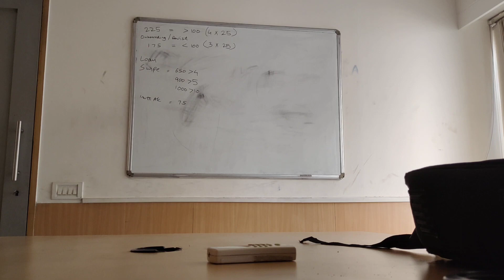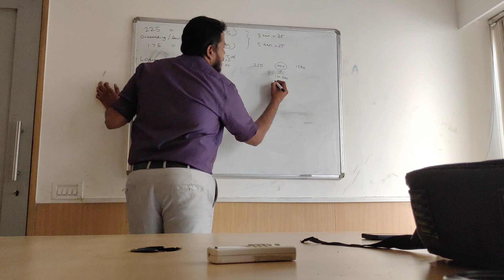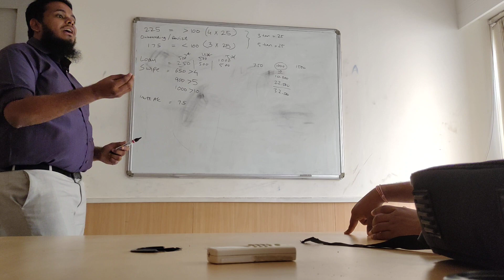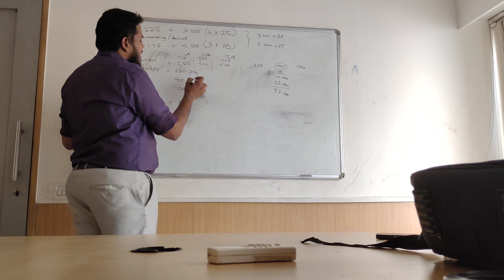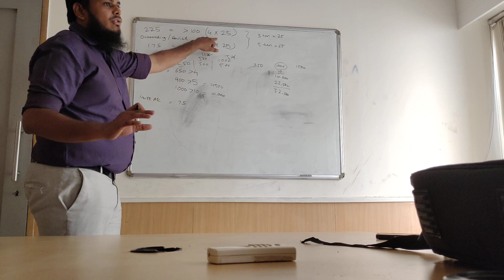FSE BharatPe Commission Payout Slab | BharatPe Agent बनकर पर Onboarding में कितना Commission Milega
FSE BharatPe Commission Payout Slab | Atul Enterprises |
Bharatpe Agent बनकर पर Onboarding में कितना commission milega
BharatPe Revisit
How To Became A BharatPe Agent | BharatPe Captain App | TGF
how to join bharatpe FSC or TL || Bharatpe me job kar ke kitna paisa kama sakte hai.
Bharatpe Me Agent kitna paisa Milta hai || Samjhotechnical QNA.
Bharat pe agent I'd _Bharatpe_marchant bharat_pe agent_id Bharatpe
BharatPe Agent Training - Hindi
bharatpe complete onboarding process in hindi || bharat pay captain app.
Which Speaker is Best ? BharatPe vs Paytm | Paytm Speaker vs BharatPe Speaker
QR code lagane ka kam part time job | Become a BharatPe Agent | Bharatpe Agent kaise bane
TL Kaise Bane free mein , Bharat pay ka tl bano free me BharatPe QR and Swipe | BharatPe Lagao
Bharatpe Agent Ko Kitna Commission Milta Hai ? | Bharat Pe Se Paise kaise kamaye | Bharat Pe App
bharat pay job 2021 /bharat pay agent job
Bharat Pay | Bharat Pay Agent I'd | Bharat Pay Agent I'd Kaise Milegi | Bharat Pay Agent |
Bharatpe captain app complete information.
BharatPe QR and Swipe | BharatPe Lagao Dhandha Bhadhao
How to create bharat pay marchent account | Bharat pay full kyc kaise Kare | Bharat pay onboarding
Bharat Pe Se Loan Kaise Milta Hai ? | Bharat Pe Loan Process | Bharat Pe App
BharatPe new onboarding process in hindi
BharatPe - Sirf Dukandar Ke Liye | Hindi Ad
Kaha Se Banoge Bharatpe Agent। Became A Bharatpe Agent | Bharatpe Captain App
Field Sales Executive Jobs at BharatPe | Salary upto Rs 18,000 | Apply Now at Workex | Hindi
20 August NEW Bharatpe merchant onbording process || 12 mb Apk
BharatPe Agnet Kese Bane ! || Hindi || Subhayan Banerjee
Bharatpe New Update🤩//BharatPe Card Closed New Card are open//Paytm Citi Bank Credit Card Closed😱
G-pay onboarding process
Bharatpe captain app | bharat pe qr | Ek Bharat Ek QR | bharat pe merchant account kaise banaye
Phone pe salary
Bharatpe Free Sound box / Speaker | Unboxing & Full Installation . BharatPe QR / BharatPe Speaker
how to order bharatpe sound box | bharatpe sound box
Qr code lagane ka kam qr code lagane ka kam kaise apply kare bharat pe agent kaise bane
Onboarding Process Bharatpe Step 1 # merchant
Paytm v/s Bharatpe
Paytm FSE Job Role Descriptions
Bharat Pay Caption Onboarding App Join Bharat Pay Fse
How to Onboard Freecharge QR Merchant || Freecharge Merchant Onboarding कैसे करें || Freecharge Job
Bharatpe Speaker Box for Merchants
Bharat pe speaker return kaise kare uska process.
How To Recover Bharatpe Account || Bharatpe Account Ko Recover Kaise Kare.
Amazing Salary + Great Perks At Bharat Pe | How To Apply ?
freechags agent id
samjho technical
bharatpe
bharatpe se loan kaise le
cashe pe agent id
freechags tl
cashe pe qr agent id
bharatpe my shop my ad update
freechags id
freechags tl job
freechags fse
cashe pe fse tl
cashe pe fse
cashe pe fse agent id
bharatpe my shop my ad update 2022
bharatpe investment account new policy
bharatpe investment account
bharatpe interest account safe or not safe
bharatpe interest account new policy
bharatpe interest account
what has changed for you bharatpe apps investment in hindi
investment policy changes
bharatpe apps investment policy changes in hindi
bharatpe apps investment policy changes
bharatpe captain install
play store install bharatpe captain app
bharatpe complete onboarding process
bharatpe complete onboarding process by agent
bharatpe captain app install google play store
my shop my ad bharat pay 2023
bharatpe captain app install google play store | bharatpe complete onboarding process by agent
2023 new job
best loan
loan
bharatpe app kaise use kare
bharatpe app review
bharatpe app se loan kaise liya jata hai
my shop my ad bharat pay how to create own shop add
how to take loan from bharatpe
ashneer grover bharatpe
bharatpe loan
bharat pay se loan kaise le
bharat pay se loan kaise le 2022
bharat pay loan
bharat pe loan kaise le
bharat pe loan kaise le 2022
paytm psa job commission
bharatpe card noc kaise milega
bharat pe
bharat pay onboarding process
bharat pe captain app
bharatpe
mswipe machine how to use
bageshwar dham
bharat pay
bharat pay agent kaise bane
bharat pe onboarding process
bharatpe captain app
bharatpe loan disbursal time
bharatpe onboarding process
bharatpe swipe machine
sales executive work